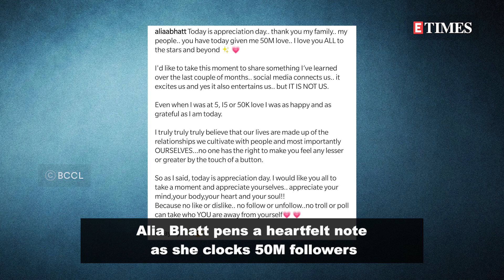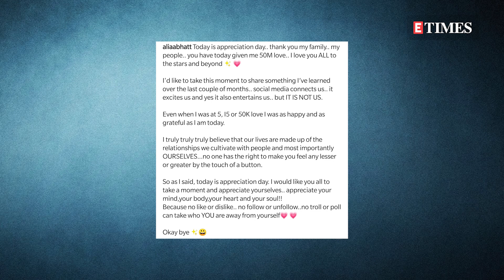Alia Bhatt CELEBRATES 50M on Instagram; takes a jibe at 'troll or poll'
Bollywood’s most promising face Alia Bhatt clocked 50M followers on Instagram on Saturday. While fans have started pouring in a lot of love and praises for the diva, she penned down a beautiful note about self-love and relationships for her fans. The actress also took at jibe at the trolls. Watch the video to know what she had to say!